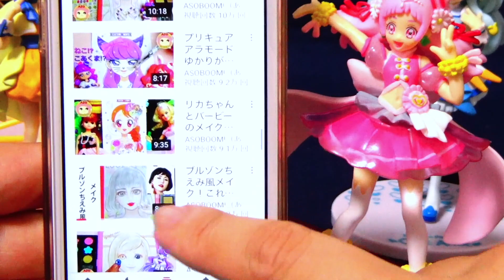キュアフラミンゴ選手権！プリキュアで一番キュアフラミンゴが似合うのだ〜れ！？トロピカルージュ！プリキュア